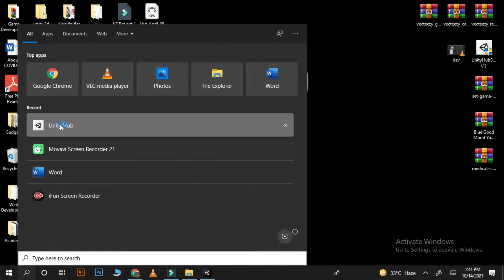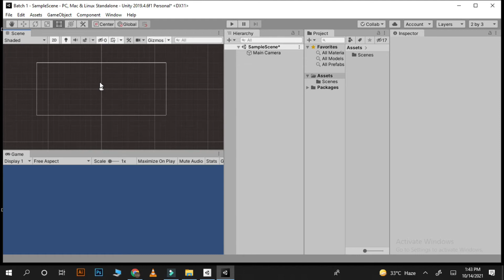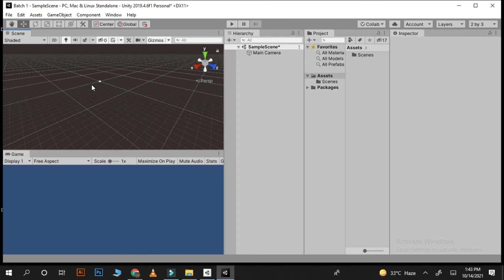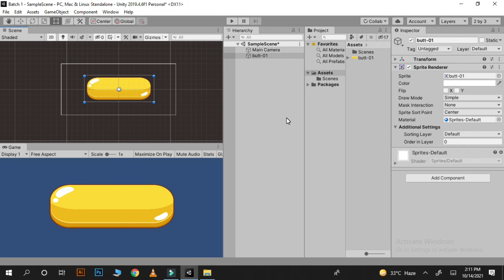Class_4 How to understand Unity 3D Layout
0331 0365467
*Social Links*👇🏻

*Follow us on Behance Account*